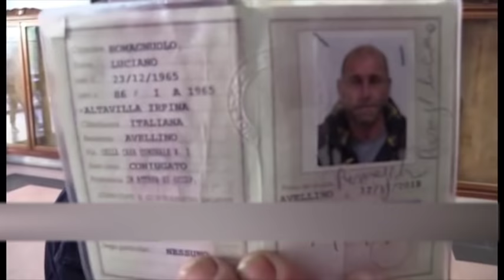Aiutiamo Luciano ora e per sempre, gli amici del senzatetto in campo per donargli un Natale sereno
Salvato dal degrado il senzatetto avellinese è ospite da alcuni giorni in un centro del napoletano. Gli amici gli tendono la mano per assicurargli un Natale sereno. PER AIUTARE LUCIANO RMGLCN65T23A228D